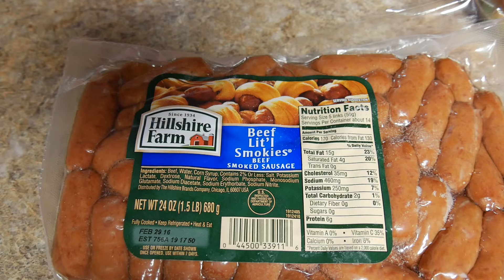The End of a Great Year | Danlog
I hope that all of you had a great year! I'm so grateful to be able to have had you guys as friends and part of my gente that have decided to watch these videos. I've had a lot of changes this year and it's been hard on me. I'll be working on producing a lot more content this year that will be more interesting and entertaining. I love your faces.